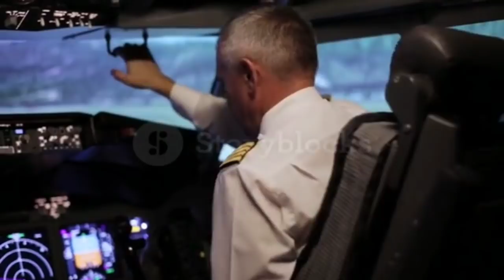Indian government removed Passport service 😯, Canada flight will start from India in July Month.